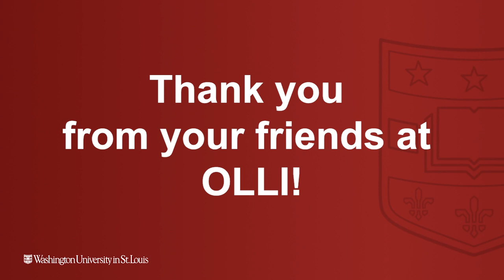OLLI Thank You Tribute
The Osher Lifelong Learning Institute at Washington University in St. Louis offers a variety of intellectually challenging courses in the liberal arts and sciences for students ages 50 or older. Courses are noncredit and there are no exams or grades.